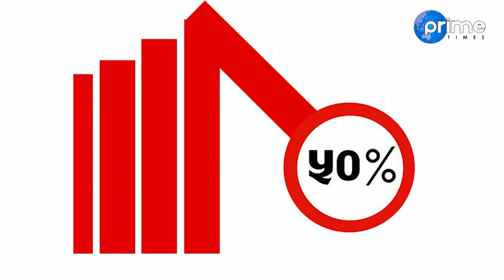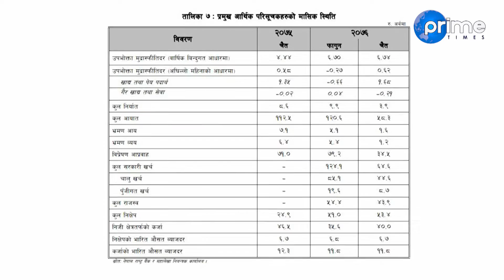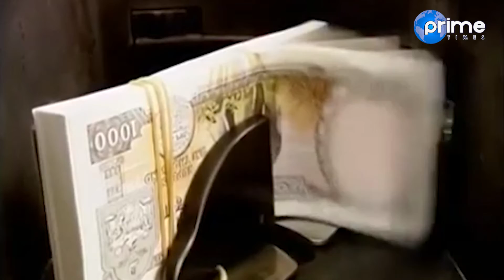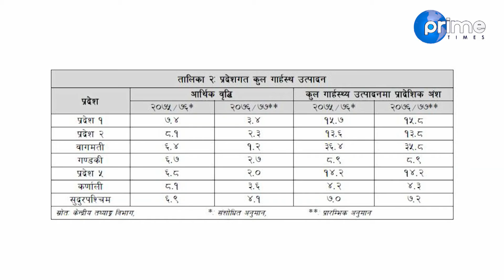GDP मा असर | Prime Times Television